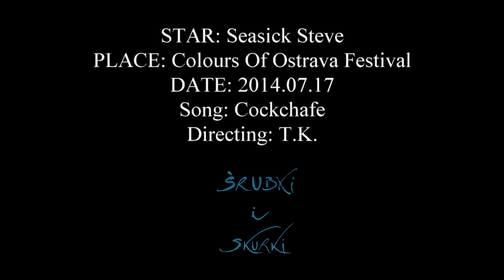Seasick Steve reacts to Cockchafe - at Colours Of Ostrava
How to surprise bluesman? We performed our song to favourite bluesman Seasick Steve, after his gig, at Colours Of Ostrava.  Song inspired by his music.  Lots of stress so i lost tempo and  my slide for slow part at the end! Sic!  Or Sis.

Thank You Steve for your time, listening and being kind ;)